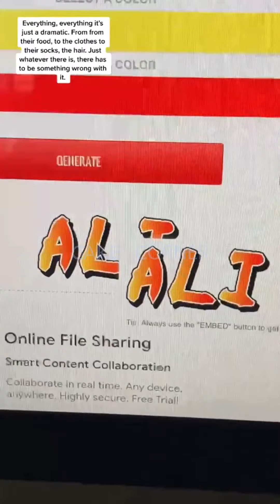Tasteful Cake Compilation & Yummy Dessert | Amazing Birthday Cakes Decorating